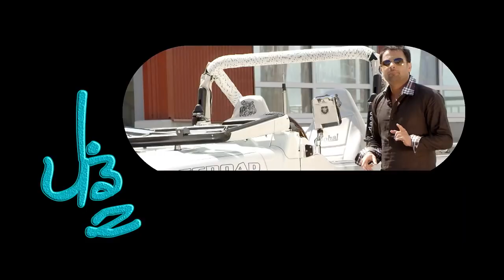Pendu | Amrinder Gill Feat Fateh | Judaa 2 | Punjabi Romantic Song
Song - Pendu
Artist - Amrinder Gill
Lyrics - Alfaaz
Rap - Fateh
Album - Judaa 2
Director - Sukh Sanghera
Video - 10+1 Creations Ltd